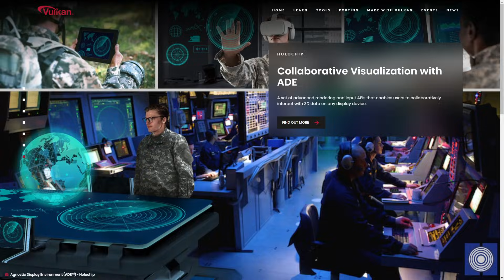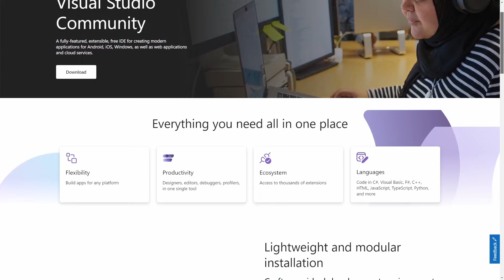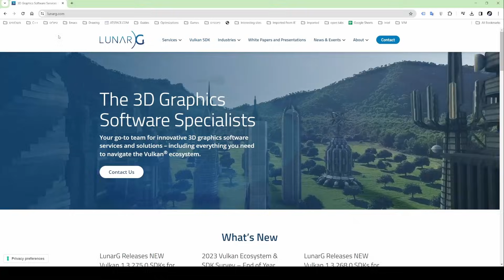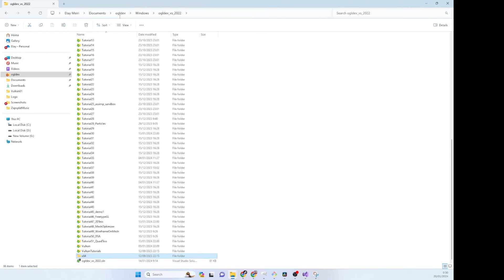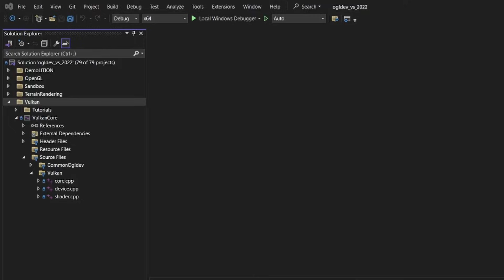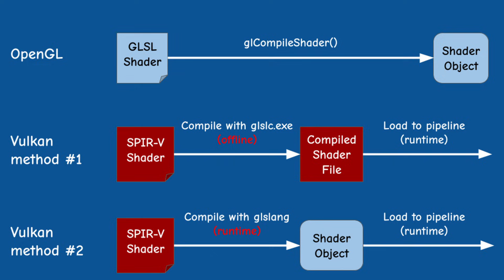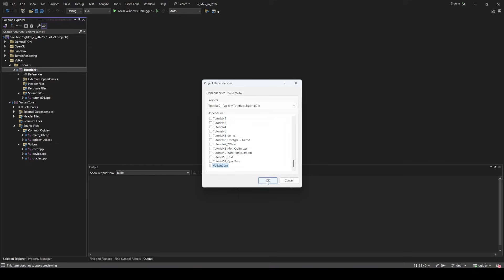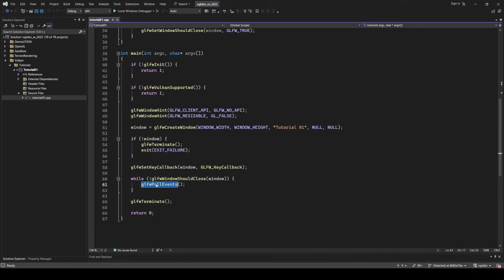Vulkan For Beginners Tutorial #1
GameBoost is the only place you need to purchase various premium gaming services,

This is the first video in a new series on the Vulkan API. Today we setup the environment and use GLFW to create a window for Vulkan.

📚 Timecodes 📚
0:00 Intro
0:35 Vulkan Overview
1:18 Target audience
2:51 Visual Studio
3:26 Required HW
3:47 The Vulkan SDK
5:21 Source tree structure
7:09 Compilation and Linking
10:00 Code review
11:19 Outro

I recommend learning a bit about OpenGL and 3D math before taking on Vulkan. You may find my "OpenGL For Beginners" series useful for that

If you want to get the same version of the code that was used in the video checkout the tag 'VULKAN_01'

🙏Credits:
🔹The Vulkan and OpenGL logos are owned by the Khronos Group.
🔹The DirectX logo is owned by the Microsoft Corporation.
🔹Image by Gerhard Janson, OpenClipart-Vectors, Clker-Free-Vector-Images, G Lopez and Key from Pixabay.
🔹Videos by Hans, Jeff Bryan, Piotr, Julien Tromeur, macdanet,  Life-Of-Vids, JAY EL, Seb Agora, 🔹Vimeo-Free-Videos, Vimeo-Free-Videos, Gylfi Gylfason, Tomislav Jakupec, Ciprian Stancu and 🔹1tamara2 from Pixabay.

Etay Meiri